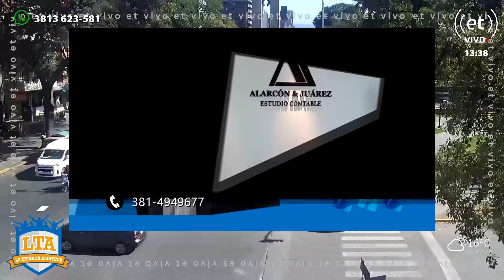Charlamos con el flamante refuerzo de Bella Vista, Gastón Olmos | LTA